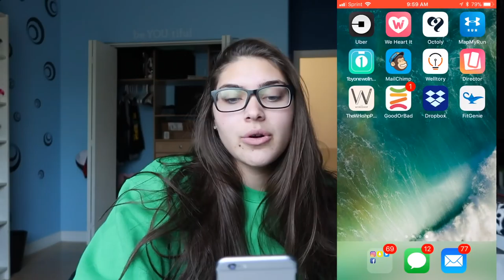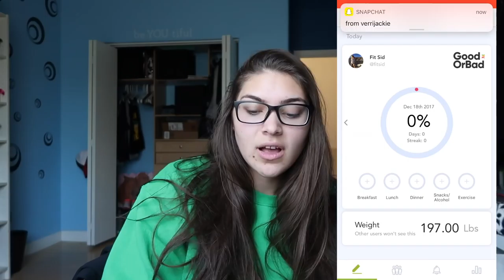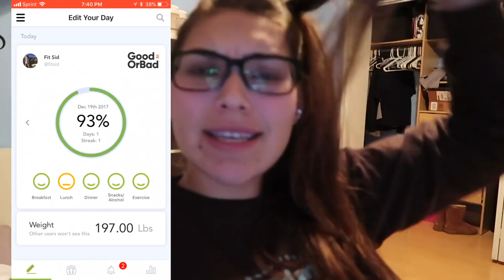Am I Eating "Good or Bad"??? // Fit Mas Ep. 21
hey fit fam! I decided to do another daily vlog with a few things... a fitness apparel haul and what i eat in a day featuring the Good or Bad app

Discounts!!

✺FAQ✺
Name: Sidney
Age: 18 (College Student)
School: Arizona State University
Major: Exercise & Wellness
Campus: Downtown
Year: Freshman
Camera: Canon 70D or Canon G7X Mark ii
Partnered: StyleHaul

FTC- I am being compensated for this video post. These are all my own opinions!